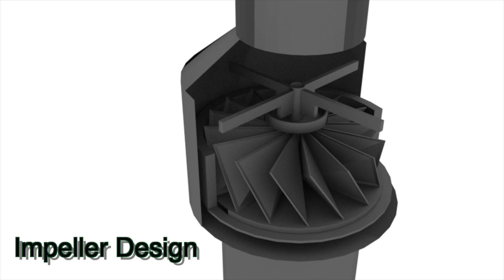Wasteless Animations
This video is about Wasteless Animations